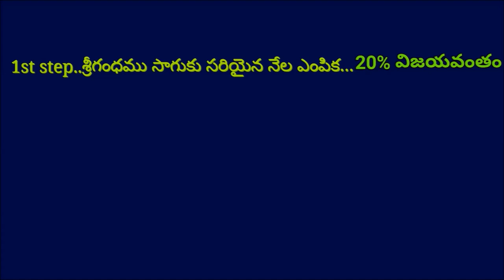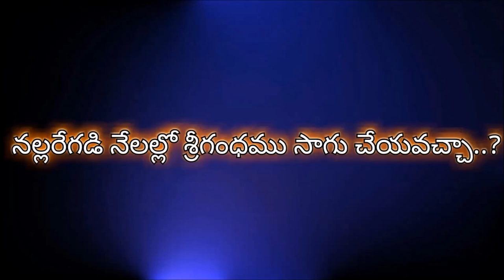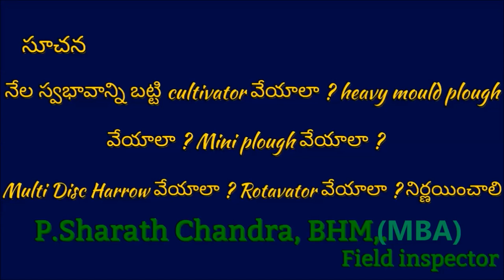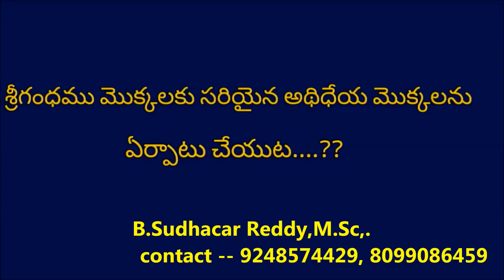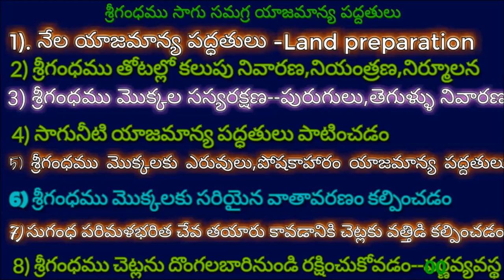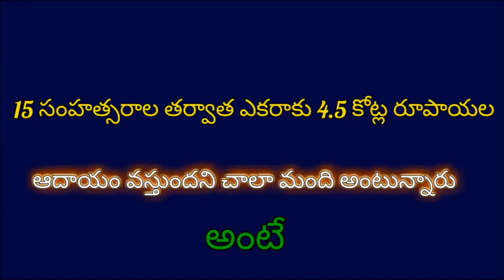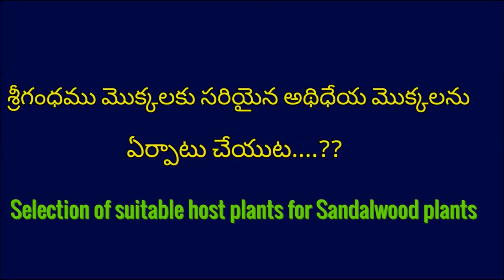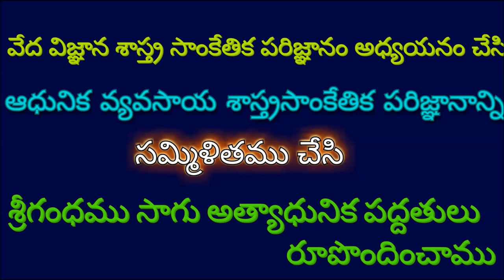Part--1, శ్రీగంధం సాగు సక్సెస్ టిప్స్.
This video will guide the farmers in right direction for Sandalwood cultivation.Advanced methods of farming techniques completely succeeded in agricultural lands by the implementation of Vedic system of Sandalwood tree farming technologies mixed with Advanced Agro--techniques for the development of Fragrance heart-wood in Sandalwood tree